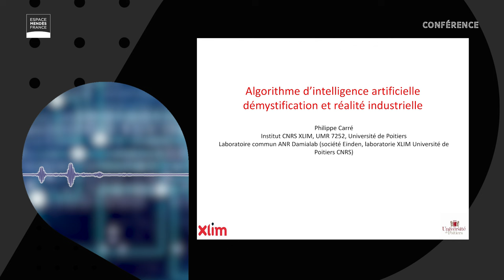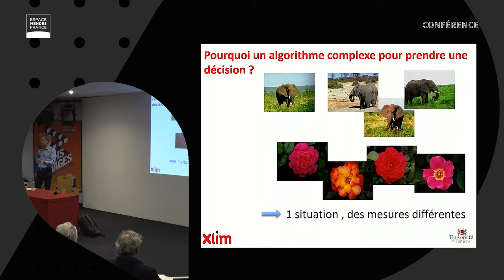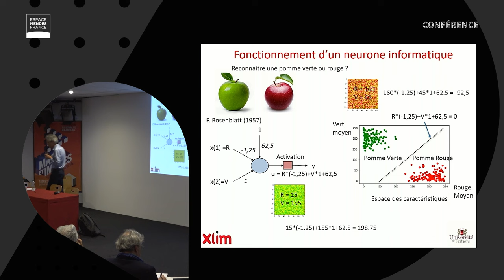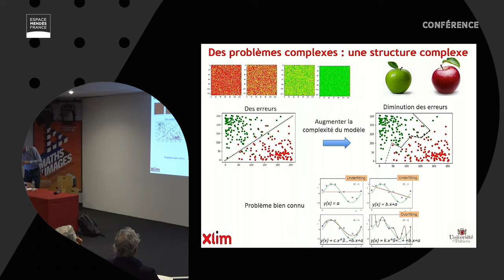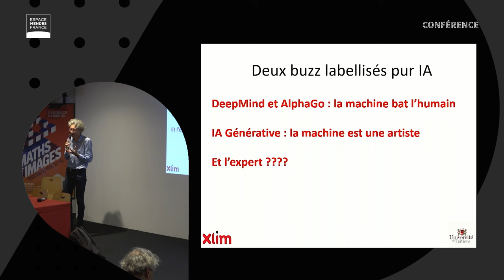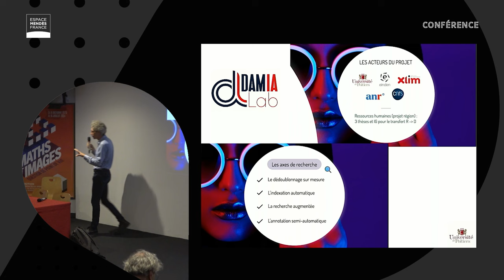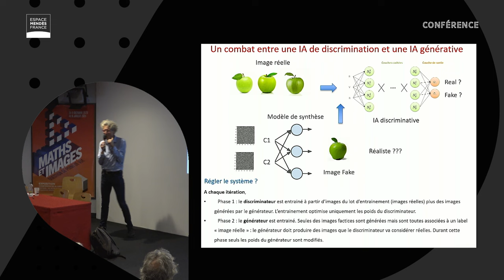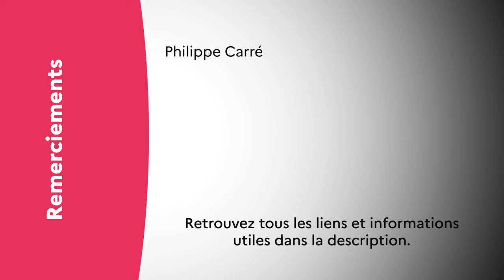Algorithme d’intelligence artificielle : démystification et réalité industrielle - Philippe Carré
Conférence de Philippe Carré, professeur en sciences de l’information et de leurs interactions, institut XLIM – CNRS, université de Poitiers, vice-président de Systèmes d’information et numérique, université de Poitiers et directeur du laboratoire commun DamiaLab.

La conférence débutera par une introduction des bases de l’IA, en expliquant ses différents types, y compris l’apprentissage automatique et l’apprentissage profond, ce qu’est un algorithme d’intelligence artificielle à la fois son fondement scientifique ainsi que ses caractéristiques. L’objectif est de comprendre simplement comment l’IA fonctionne et comment elle peut être appliquée dans différents contextes. Notamment un usage autour de la fabrication de fausses données sera développé.
Ensuite, nous illustrerons comment l’IA peut être au cœur de certains projets de développement de produits sur notre territoire. Nous prendrons l’exemple du laboratoire commun DamiaLab. Einden et l’institut de recherche XLIM (CNRS, université de Poitiers, université de Limoges) se sont associés pour créer le 1er laboratoire commun de R&D pour l’indexation et la recherche par intelligence artificielle dans des bases thématiques d’actifs numériques (photos, vidéos, fichiers audio, médias…) (Digital Asset Management – Gestion de photothèque – Ephoto Dam)

Dans le cadre de l’exposition "Maths et images. Question de point de vue ".